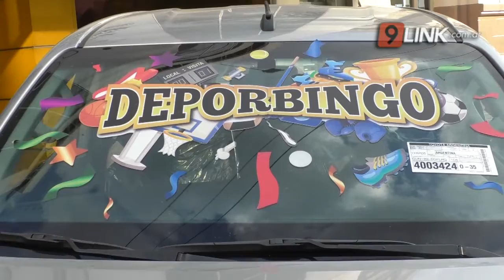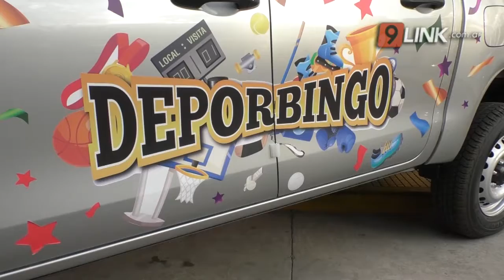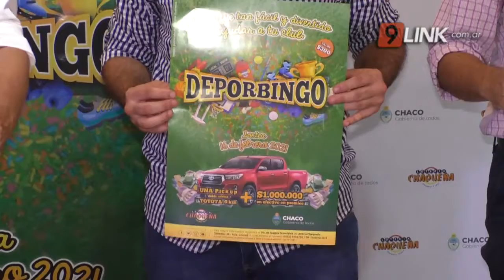N9 - LEMOS - SE VIENE “DEPORBINGO” - CHACO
LA NUEVA INICIATIVA QUE LANZÓ LOTERÍA CHAQUEÑA PARA AYUDAR A CLUBES DEPORTIVOS
Lotería Chaqueña lanzó DEPORBINGO programa impulsado por el gobierno de la provincia del Chaco, una herramienta que consiste que lo recaudado de estos bonos será destinado el 80% a las instituciones  deportivas. El directorio de la entidad brindó esta conferencia de prensa junto a Olvaldo Perez  Cuevas, presidente del instituto de deporte Chaqueño y los vocales.
GABRIEL LEMOS- PRESIDENTE DE LOTERÍA CHAQUEÑA- OSVALDO PÉREZ CUEVAS- PRESIDENTE DEL INSTITUTO DE DEPORTE CHAQUEÑO